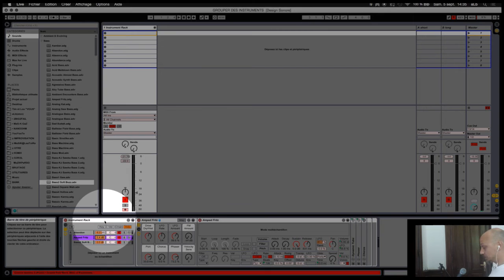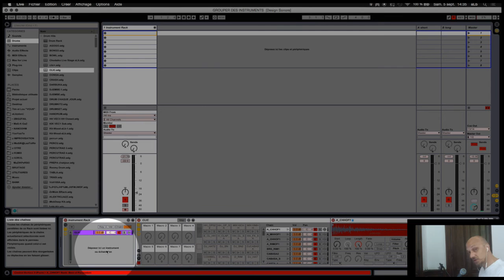Grouper des instruments (Drum Layering / Multitimbre / Design)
GROUPER PLUSIEURS instruments permet de créer des textures complexes composées par l’ensemble des sons produits…

(application : DRUM LAYERING ou BRUITAGE par exemple)